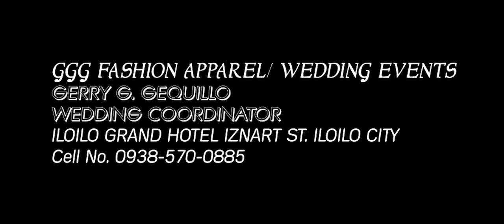SDE Jay & Cheryll HD